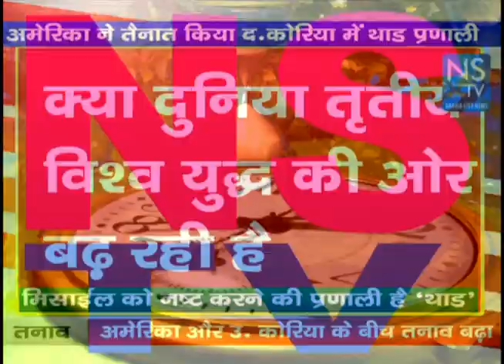WORLD WAR 3 ?